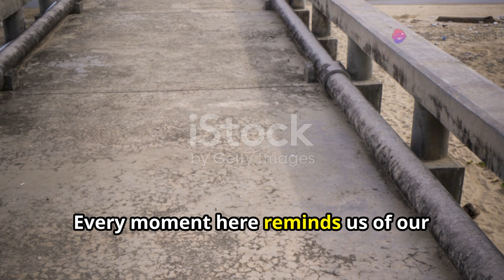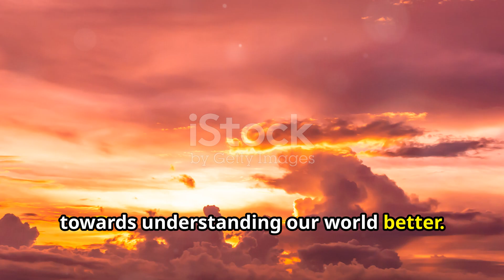Safari Adventure: Discovering Uganda's Land Animals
Embark on an exhilarating safari journey through Uganda's breathtaking landscapes, where the majestic beauty of Africa comes alive. Join us as we encounter Uganda's iconic land animals in their natural habitats. Witness the grace of towering giraffes as they roam the vast plains, their elegant silhouettes blending seamlessly with the horizon. Feel the awe-inspiring presence of powerful lions as they survey their territories with regal authority, while elusive leopards move stealthily through dense forests, their spotted coats blending into the dappled sunlight.

Explore the rich tapestry of ecosystems that sustain these magnificent creatures, from the endless savannahs to the lush greenery of dense forests. Through immersive encounters and stunning visuals, we'll unravel the secrets of Uganda's diverse wildlife, gaining a deeper understanding of the delicate balance that exists within these untamed landscapes. Get ready to embark on a safari adventure like no other, where every moment is filled with wonder and discovery.